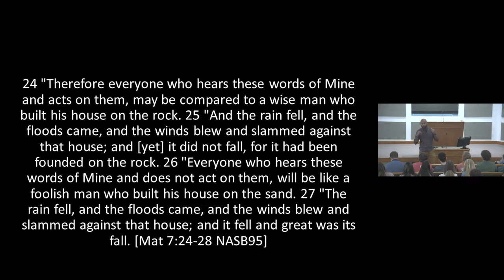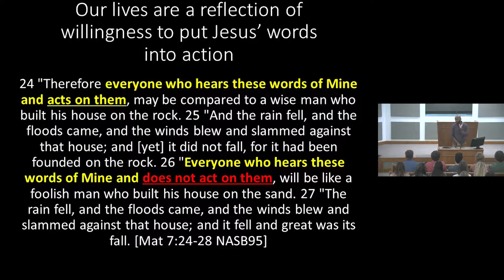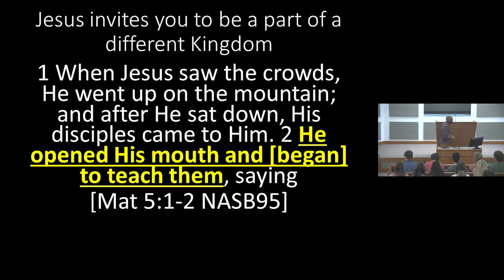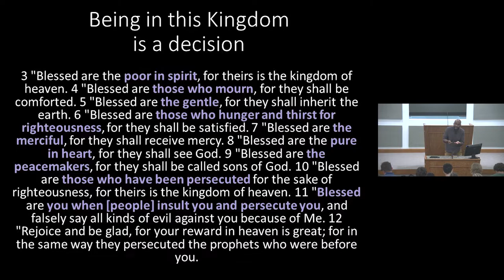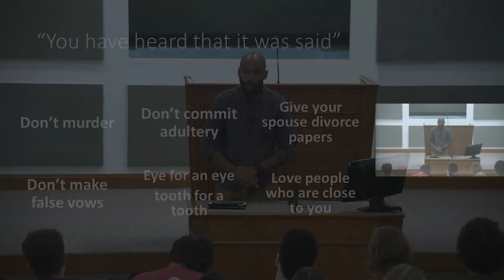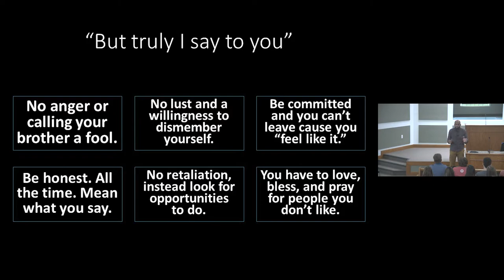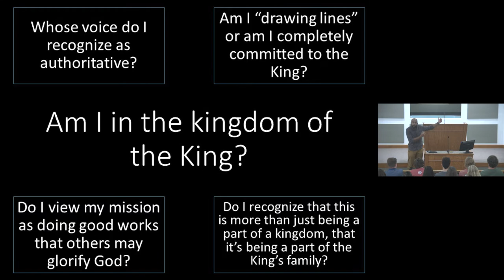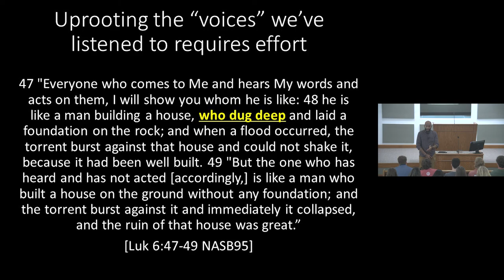Bill Sanchez: How Do I Know Which Kingdom I'm In (Youth Lectures 2022)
"How Do I Know Which Kingdom I'm In" was presented by Bill Sanchez during the "Lord, Reign In Me!" series during the Youth Lectures at the Woodlands Church of Christ in Shenandoah, TX on August 6, 2022.